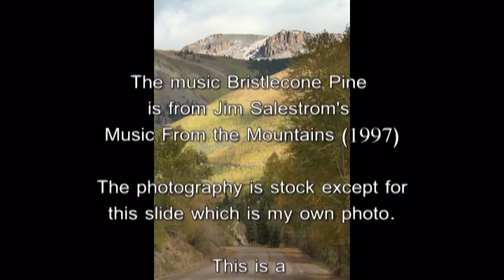Hugh Prestwood's - Bristlecone Pine, sung by J. Salestrom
This song was posted before and had 515 views as of March 19th, 2010. I removed it and uploaded it once more in a better format to improve the quality of the video. The song was brought to my attention by my step-dad (Wayne) and I'd like to dedicate this slide show to him. I have been welcomed into their Colorado home for many years where I have had unlimited freedom in exploring the grandeur of the San Juan mountains of Colorado in and around Lake City. While I've not heard Salestrom sing in person, it's my understanding that he still performs in various parts of Colorado like the Broadmoor Hotel/resort in Colorado Springs. I like Salestrom's version the best of those I've heard online.